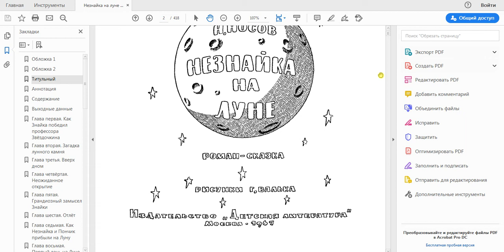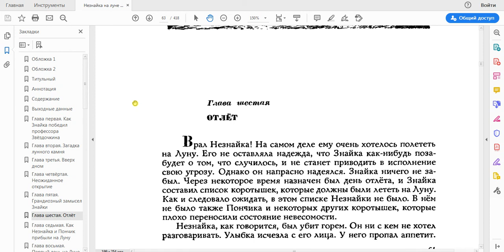Незнайка на Луне (Н. Носов) - Детская литература, 1967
Обзор. Смотрим новинки бесплатной электронной библиотеки publ.lib.ru. Классика нашего детства теперь в хорошем качестве в pdf и djvu. Можно скачать бесплатно и читать на планшете, читалке, домашнем компьютере. В видео смотрим pdf, открыв его программой Adobe Acrobat Reader.

||| ПЛАНЕТА УЛЬТИМА |||

Носов Н.Н. Незнайка на Луне (Роман-сказка)
Иллюстрации Г. Валька
Москва: Издательство "Детская литература", 1967

ОГЛАВЛЕНИЕ:
Глава первая. Как Знайка победил профессора Звездочкина (3).
Глава вторая. Загадка лунного камня (15).
Глава третья. Вверх дном (24).
Глава четвертая. Неожиданное открытие (37).
Глава пятая. Грандиозный замысел Знайки (49).
Глава шестая. Отлет (61).
Глава седьмая. Как Незнайка и Пончик прибыли на Луну (74).

Где скачать pdf и djvu, где найти книги? Электронные библиотеки, список библиотек, лучшие книги, читать, скан, любимые книги, ретро, ностальгия